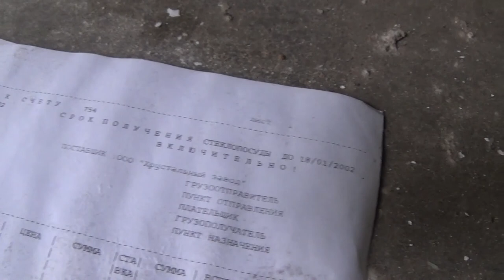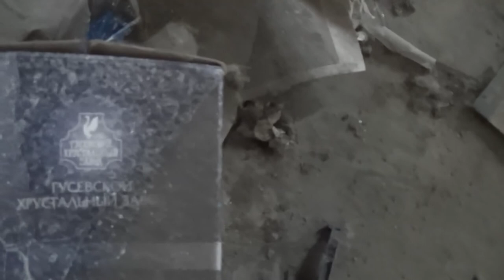Футуристические декорации гусевского завода хрусталя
неизвестная россия экскурсия гусь-хрустальный город мастеров стекла гусевской хрустальный завод исследование заброшенного склада сбыта